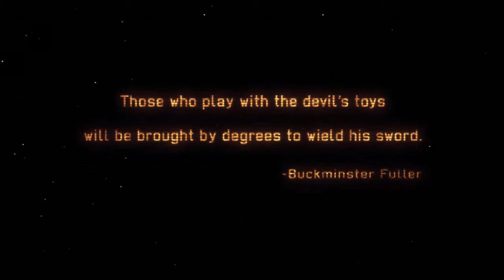XCOM: Enemy Within - Playthrough 01 (Impossible/Ironman/FR Commentary) !A NEW START!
Bonjour à tous ! Playthrough de l'Add On XCOM: Enemy Unknown qui est XCOM: Enemy Within, de nouvelles recherches ont été ajoutées donc ce qui donne de nouveaux soldats, je vais essayer de pousser ses nouveaux soldats à leurs maximum en fessant une partie en Impossible avec Ironman donc une seule sauvegarde donnnnnnnnc pas le droit a l'erreur !

Details: jeu en anglais! car je déteste les VF !

XCOM: Enemy Unknown/XCOM: Enemy Within
Éditeur: 2K Games
  Feral Interactive (Mac)
Développeur: Firaxis Games
Concepteur: Jake Solomon
  Michael McCann
Date de sortie: US 9 octobre 2012
  EU 12 octobre 2012
Genre:  Stratégie au tour par tour
Mode de jeu: Un joueur, multijoueur
Plate-forme: PC (Windows), PlayStation 3, Xbox 360, Mac OS, iOS
Contrôle: Clavier, souris, manette

Évaluation: PEGI : 18
  ESRB : M (Mature)
Moteur:  UnrealEngine 3

X-COM: Enemy Unknown est un remake et reboot du jeu UFO: Enemy Unknown développé par Mythos Games et MicroProse en 1994. Le génie de ce jeu est de mêler temps-réel pour la gestion haut niveau, et tour par tour pour les combats. Côté temps-réel, vous gérez des installations, de la recherche, de la fabrication, de l'entraînement, pour développer votre base. Vos soldats améliorent leurs capacités, vos ressources sont mieux exploitées, vous découvrez de nouvelles armes, vaisseaux, équipements... Côté tour par tour, vous partez pour des missions assez routinières : atterrissage d'ovni, crash d'ovni, invasion. Et là, il s'agit de déployer la meilleure équipe d'intervention ! Un sniper, un grenadier, des soldats de base... à vous de voir. Avec la possibilité de capturer des aliens, ou de récupérer le maximum de ressources pour aider vos recherches et/ou vos constructions. Le background ?
La Terre y est attaquée par des extra-terrestres et, avant même d'en avoir la confirmation, un conseil de nations crée une organisation indépendante chargée de combattre puis d'étudier et interroger les aliens : la « eXtraterrial COMbat unit », dite « X-COM ».

Il y a deux phases de jeu : la première se déroule dans la base X-COM dont le joueur est le commandant. Celui-ci doit développer la base après avoir choisi son emplacement (qui en fonction du lieu permettra l'obtention de certains bonus) et gérer les recherches, interrogatoires, recrutements et créations d'objets ou de compétences basés sur la technologie alien.
Dans la seconde phase, le commandant décide du lieu de l'intervention des X-COM grâce au GeoScape (un planisphère représentant la terre) et envoie ses agents sur place. Sur les lieux, un combat tactique au tour par tour est engagé avec pour seule fin l'extermination du camp adverse. En fonction de la méthode d'élimination des unités ennemies, le commandant se verra recevoir une certaine quantité de débris, cadavres et/ou prisonniers. Par exemple, tuer un alien à la grenade ou au lance-roquettes rendra les cadavres irrécupérables.
A la fin de chaque combat, en fonction de leurs actions, les soldats recevront des promotions qui feront la différence dans les combats futurs : fusillade, double emplacement... autant de bonus pour la suite, mais attention à bien choisir les aptitudes, car souvent, un soldat aura le choix entre deux améliorations. Une fois le choix fait, pas moyen de revenir en arrière !